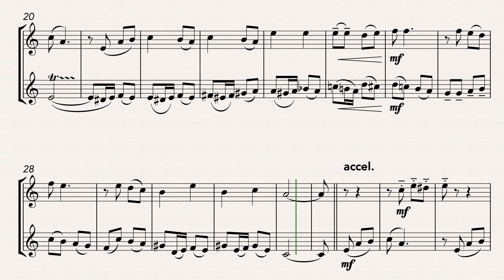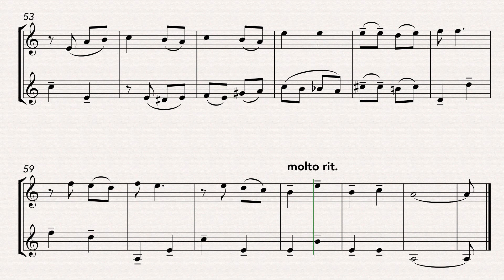Bella Ciao, as used in La Casa de Papel (Violin Duet)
An arrangement of the Italian protest folk song, famously used in the Netflix series La Casa de Papel.